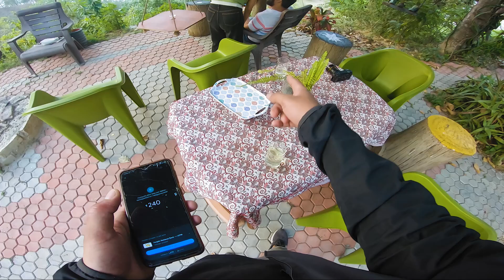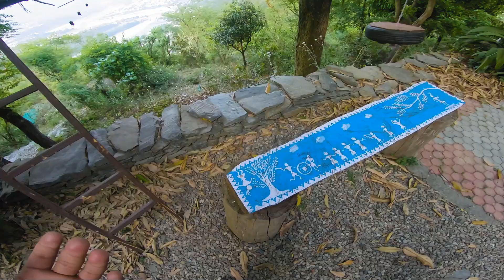She lost her mind after this? Uchuuk-Uchuuk 😍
Hello fraands,
 What is this behaviour?? Lemon Soda tha ya Lemon ___ tha?

Note: Give proper credit before sharing for more support.

Cute Girl lost her mind after this? Uchuuk-Uchuuk 😍